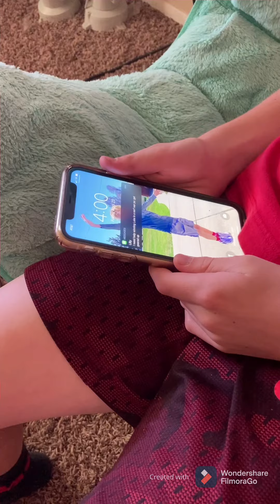Nerf War Stolen Money💰